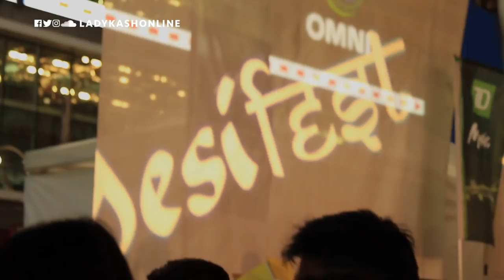Kickin' With Kash #8 - Shenanigans in The Six!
[ Hit CC for subtitles ] "I had a kickass time performing in the heart of Toronto for DesiFest, shooting on a rooftop during a full moon night and getting to meet amazing people - yall know who you are!! Craving for more Tim Horton's iced capp as I typed this. Now I wanna get on a flight to Canada. I'm sad. Bye."

This video features Lady Kash's remix to "Desi Kalakaar" during the intro and outro segment(s) respectively.